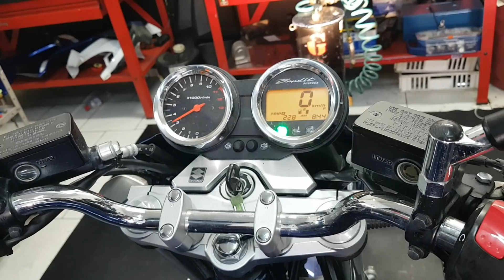BANDIT 1200 - Passo a Passo Carburação (Gasolina Podre) + Suspensão + Teste Ride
Agora a Garra Motos tem site 😁👏 Quer produtos de qualidade, com a segurança de comprar em sua oficina de confiança? Acesse já e confira 👊

O site ainda é novo, então estamos cadastrando novos produtos, todos os dias 😃 Ficamos a disposição

Estamos localizados na Rua Reynaldo Machado, nº 1389 - Prado Velho - Curitiba

Telefone para agendamentos: 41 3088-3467 ou Inbox pelo Face ;)